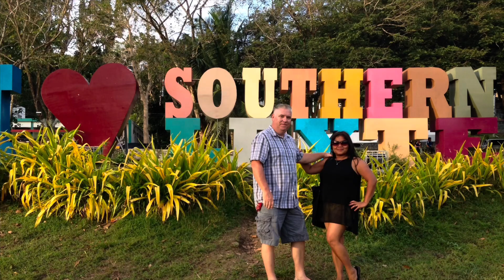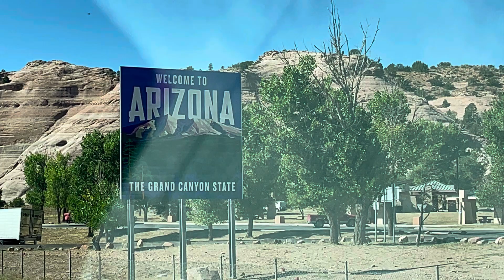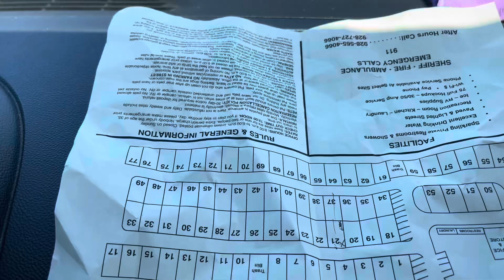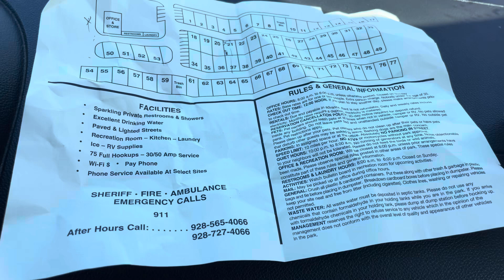Road Trip to Arizona - Day 4 | Adobe RV Park